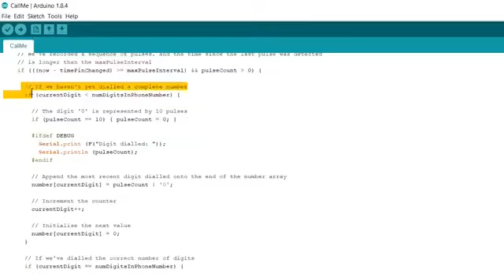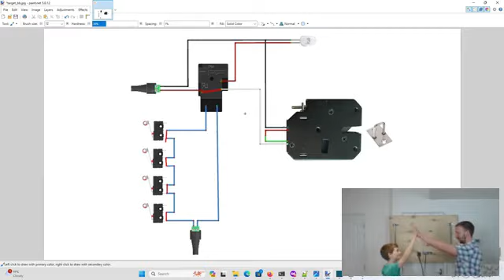Playful Tech - MY ESP32 (Diss Track)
My Christmas present from my sons was a remix of some old Playful Technology video footage from this channel into my very own diss track. It was made with such effort and love that it seemed a shame not to share it further, so, here it is. enjoy, and I wish you a very Merry Christmas (and please tell your mum I miss her)! xxx

Intro:
Hi, I'm Alastair (repeat)

Verse 1:
I hope that you like my diss track
I don't think twice and I don't look back
I have six degrees of freedom that's one more than you
Take a look at my ESP32

Chorus:
I am shooting off into the air
Bye nerd, I hope to see you there
Please tell your mum I miss her
And can I have her phone number

Verse 2:
I don't need no weapon, I'm okay on my own
You won't ever touch me when I am in the zone

Chorus:
Bye nerd, I look forward to seeing you there

Outro:
And I just want to say thank you all very much
And I hope that you like this sort of content and I'll carry on doing more of it
And I look forward to seeing you next time

And it's time to drink, so cheers!